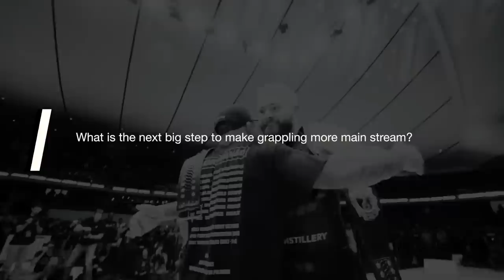Gordon Ryan - Road to ADCC 2022 EP02 (feat. Tim Kennedy)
Gordon talks about his preparation and friends as training camp for ADCC 2022 kicks off (featuring Tim Kennedy).